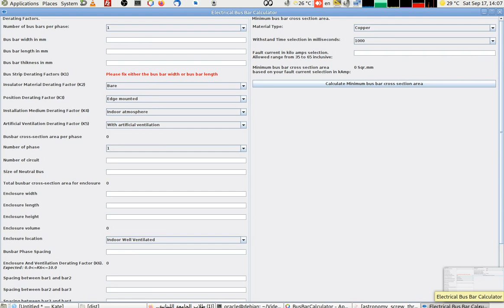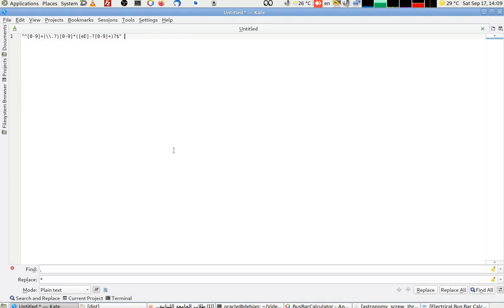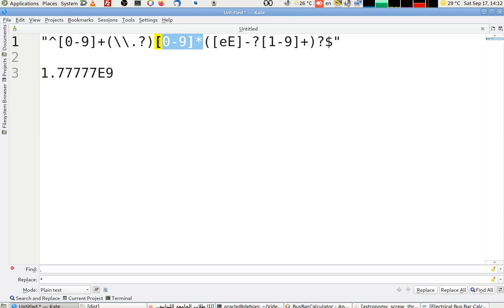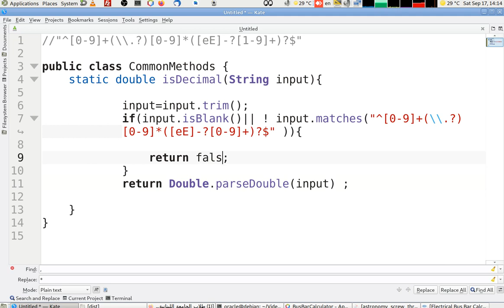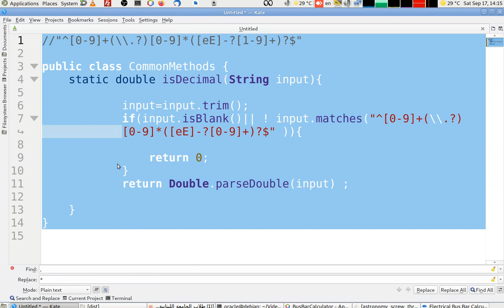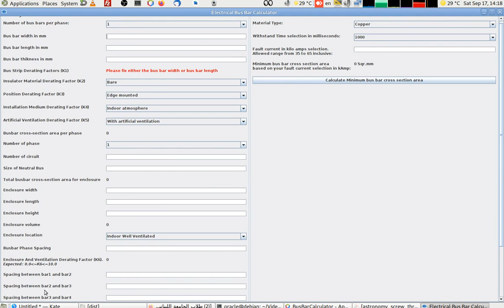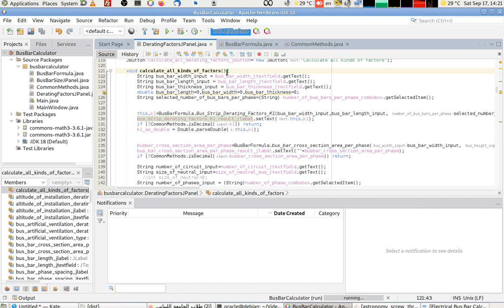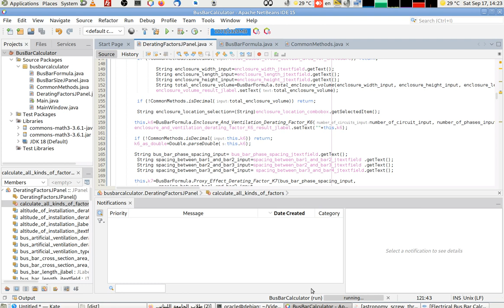كيف تتفلسف في البرمجة: جعل لغات مثل جافا تتصرف مثل لغات السكريبت